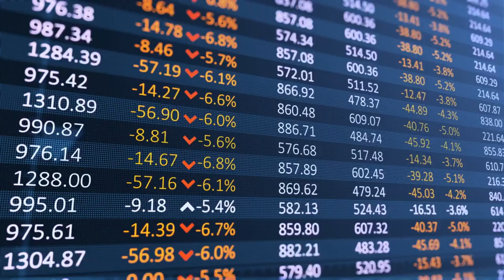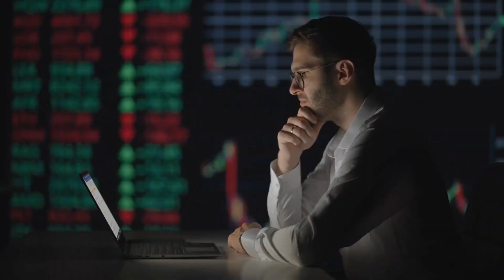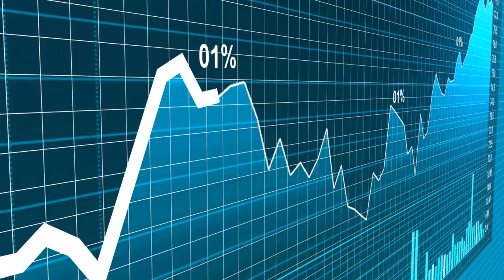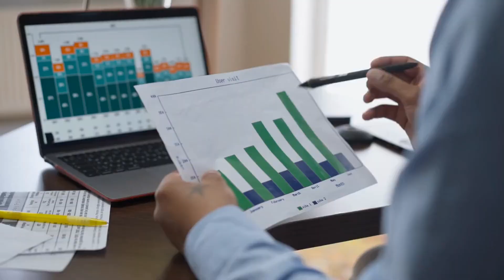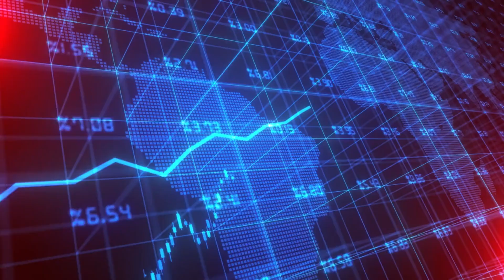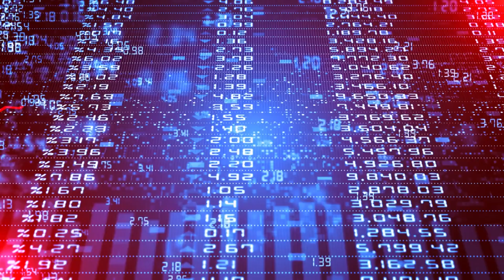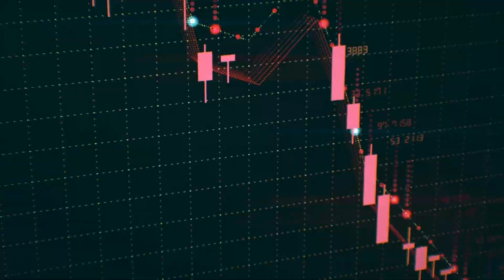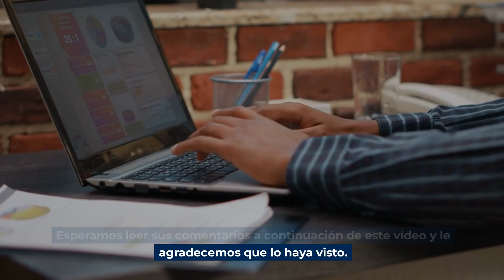El CEO de Amazon Advierte de una Tormenta Perfecta ante el Colapso Minorista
La pesadilla en el sector minorista parece no tener fin, y ahora Amazon, el segundo mayor minorista físico y en línea del mundo, está renunciando a sus operaciones en tiendas físicas, según un nuevo informe y las advertencias del consejero delegado de la empresa, Andy Jassy. Sus tiendas siguen desapareciendo en medio del cambio más drástico que jamás haya experimentado el sector, y los problemas a los que se enfrenta el gigante minorista están asustando a sus rivales, que tienen una cuota de mercado menor y mayores pasivos que podrían arrojarlos rápidamente al abismo. En este punto, algunas de las marcas más grandes de Estados Unidos ya han comenzado a tomar medidas extremas para proteger sus negocios mientras se preparan para una tormenta perfecta que amenaza con desencadenar la ola de quiebras más devastadora registrada desde 2017. Para muchos de nuestros queridos minoristas, este es el principio del fin.
Amazon publicó recientemente una carta anual a sus accionistas en la que dice que su división de servicios, una parte enorme de su negocio que genera aproximadamente 62.000 millones de dólares en ingresos cada año, se enfrenta a una serie de vientos en contra que están obligando a la compañía a recortar costes en otras divisiones, incluido el comercio minorista de ladrillo y mortero, para centrarse en la rentabilidad mientras los ejecutivos se preparan para una recesión prolongada.
Desde que Jassy asumió el cargo de consejero delegado, las acciones de Amazon se han desplomado un 44%. El viernes, las acciones de la empresa volvieron a caer, borrando las ganancias de la semana anterior, después de que el ejecutivo compartiera su sombrío pronóstico sobre el crecimiento futuro y el endurecimiento del gasto.
Lanzó uno de los planes de austeridad más profundos que ha conocido el minorista, poniendo fin a varios proyectos, suprimiendo determinados servicios y productos y, por si fuera poco, recortando casi 30.000 puestos de trabajo en pocos meses. Según un informe de The Street, Amazon está renunciando a la mayoría de sus negocios físicos después de años de intentar expandir sus operaciones físicas por todo el país y el mundo.
Con la excepción de las tiendas Whole Foods, todas sus tiendas de comestibles están en proceso de cierre en 2023, una tendencia que comenzó el año pasado, con el cierre de varias tiendas Fresh and Go de bajo rendimiento.
Aunque estos recortes pueden ayudar a la cuenta de resultados de Amazon en los próximos trimestres, las pérdidas financieras generales causadas por los cierres acabarán perjudicando al minorista a largo plazo. Además, todas sus librerías físicas, gadgets y tiendas electrónicas restantes están siendo cerradas, no sólo en América, sino en todo el mundo, incluyendo 68 ubicaciones en el Reino Unido.
La desaparición de las tiendas físicas de Amazon se produce en un momento en el que otros grandes minoristas se enfrentan a la caída de las ventas, el cambio de los hábitos de consumo y la puesta en marcha de sus estrategias contra la recesión para capear la tormenta perfecta que se avecina.
El deterioro de las condiciones para las empresas significa que incluso algunas de las más grandes están en peligro. Lamentablemente, es posible que perdamos nuestras tiendas favoritas y que tengamos que decir adiós a varias de las marcas que han permanecido con nosotros durante décadas. Esto es sólo el principio de una crisis mucho mayor que obligará a cada vez más minoristas a replantearse todas sus operaciones. Y al final de este proceso, el panorama minorista de Estados Unidos será muy diferente de lo que parece ahora.